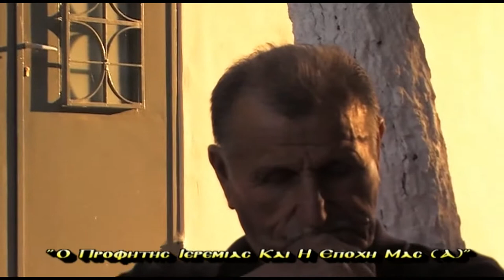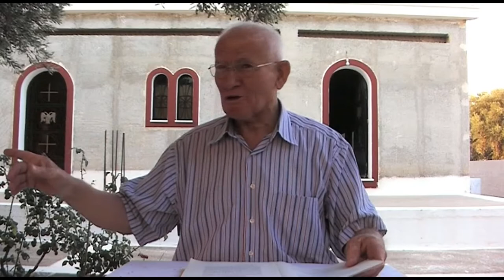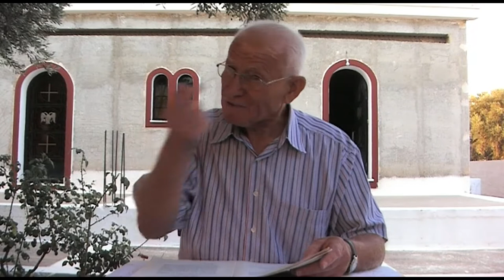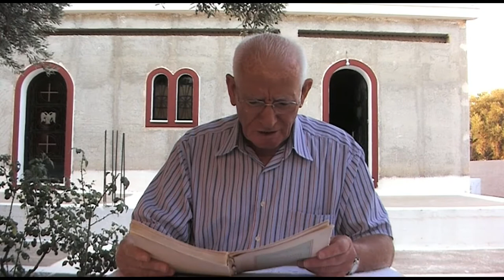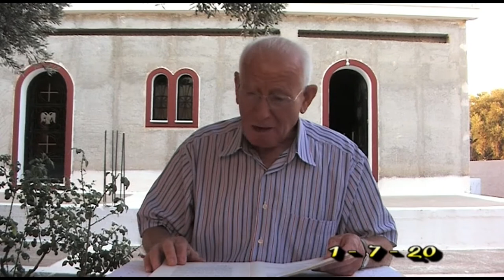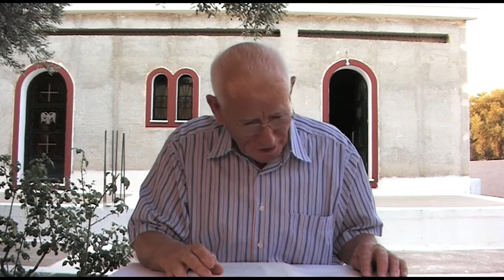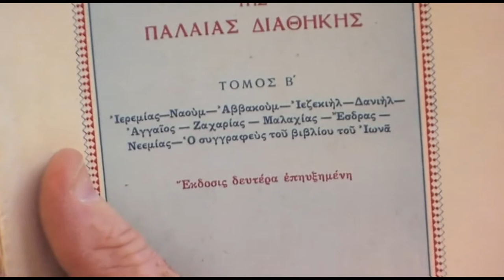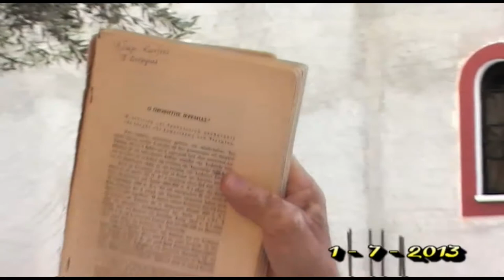ΚΩΣΤΑΣ ΑΔΑΜ 1-7-13 ''Ο ΠΡΟΦΗΤΗΣ ΙΕΡΕΜΙΑΣ ΚΑΙ Η ΕΠΟΧΗ ΜΑΣ (Α) ''